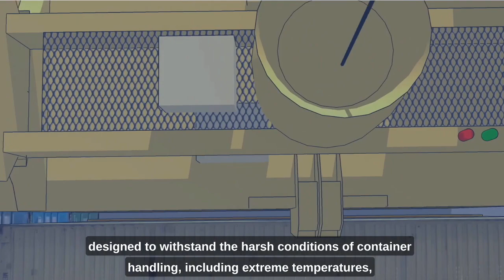Bromma Hawkeye OCR application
Scan and recognize container IDs – with Bromma Hawkeye OCR!
Our spreader-based camera platform seamlessly integrates advanced vision technology with spreaders. Designed with our customers' needs in mind, Bromma Hawkeye offers a range of applications.
This cost-effective OCR solution delivers reliable data and eliminates the need for manual intervention. It lets you simplify your container handling process.